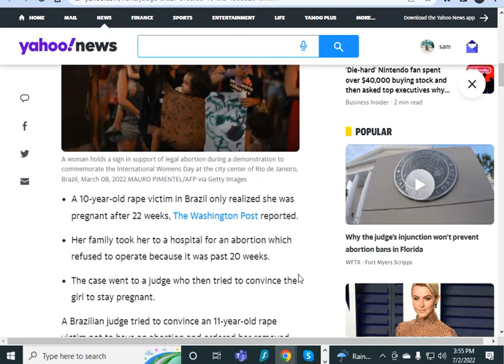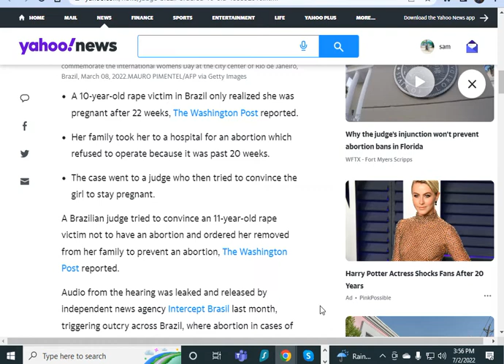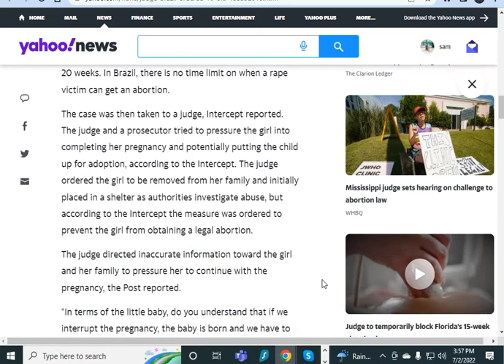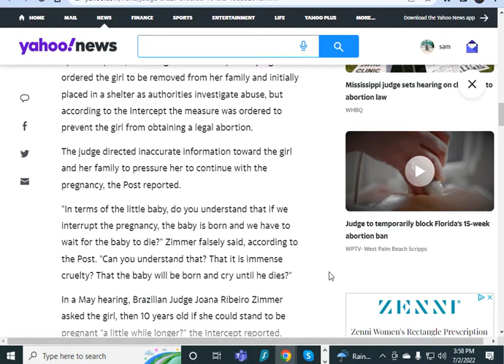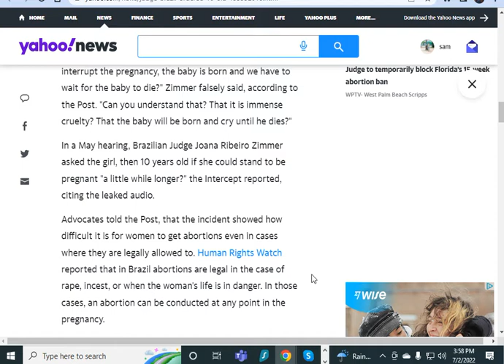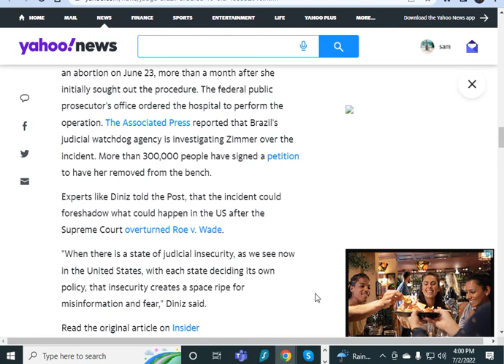Judge In Brazil Ordered 10- Year -Old Rape Victim Removed From Her Family to Prevent Abortion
"The judge directed inaccurate information toward the girl and her family to pressure her to continue with the pregnancy, the Post reported.

"In terms of the little baby, do you understand that if we interrupt the pregnancy, the baby is born and we have to wait for the baby to die?" Zimmer falsely said, according to the Post. "Can you understand that? That it is immense cruelty? That the baby will be born and cry until he dies?"

In a May hearing, Brazilian Judge Joana Ribeiro Zimmer asked the girl, then 10 years old if she could stand to be pregnant "a little while longer?" the Intercept reported, citing the leaked audio.

Advocates told the Post, that the incident showed how difficult it is for women to get abortions even in cases where they are legally allowed to. Human Rights Watch reported that in Brazil abortions are legal in the case of rape, incest, or when the woman's life is in danger. In those cases, an abortion can be conducted at any point in the pregnancy."